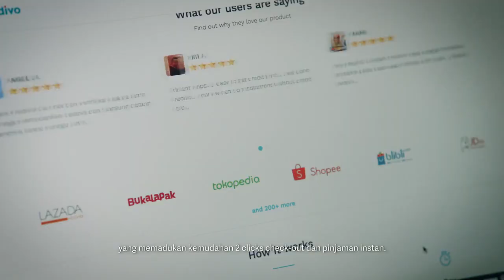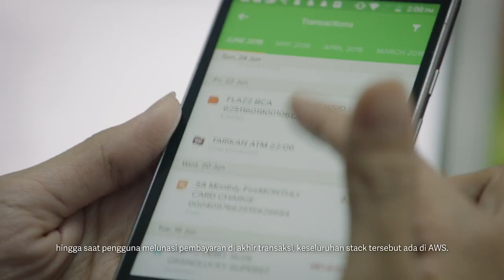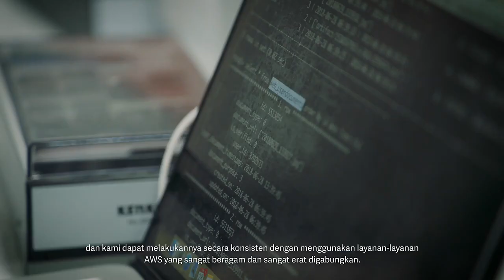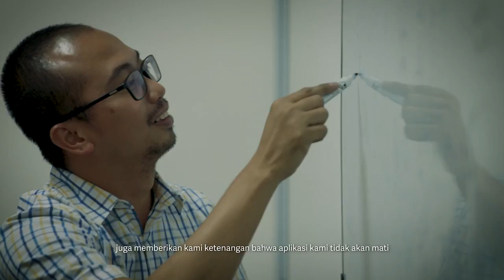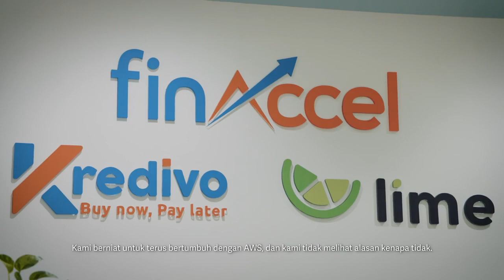FinAccel Leverages Deep Data Analytics for Instant Credit-Financing Product, Kredivo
Learn more about how AWS can help you with data lakes & analytics
FinAccel is a financial technology company that leverages deep data analytics on AWS for credit scoring automation & provision of credits to underbanked millennials in Southeast Asia. The company uses a wide range of AWS services including Amazon Kinesis and AWS Lambda for its flagship product, Kredivo, offering e-commerce shoppers instant credit financing based on real-time decisioning. The company has been able to grow at a rate of 20% month-on-month and process 20-30GB of raw unstructured data daily, without having to worry about reliability or performance.